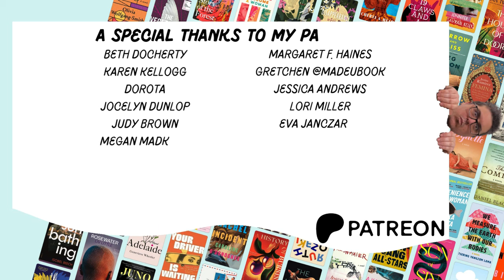The Dublin Literary Awards Longlist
The 70 books on the longlist, sorry the translator isn't provided:

"1000 Coils of Fear" by Olivia Wenzel
"A History of the Island" by Eugene Vodolazkin
"A Minor Chorus" by Billy-Ray Belcourt
"Ada’s Realm" by Sharon Dodua Otoo
"An Astronomer in Love" by Antoine Laurain
"Birnam Wood" by Eleanor Catton
"Breakwater" by Marijke Schermer
"Canción" by Eduardo Halfon
"Chain-Gang All-Stars" by Nana Kwame Adjei-Brenyah
"Crimson Spring" by Navtej Sarna
"Crooked Plow" by Itamar Vieira Junior
"Dandelion Daughter" by Gabrielle Boulianne-Tremblay
"Day’s End" by Garry Disher
"Demon Copperhead" by Barbara Kingsolver
"Falling Hour" by Geoffrey Morrison
"Feast" by Emily O’Grady
"HADES" by Aishah Zainal
"Haven" by Emma Donoghue
"Hello Beautiful" by Ann Napolitano
"Hollow Bamboo: A Novel" by William Ping
"Human Nature" by Serge Joncour
"Identitti" by Mithu Sanyal
"If I Survive You" by Jonathan Escoffery
"Limberlost" by Robbie Arnott
"Lone Women" by Victor LaValle
"Memorial, 29 June" by Tine Høeg
"Monsters Like Us" by Ulrike Almut Sandig
"My Father’s House" by Joseph O’Connor
"My Men" by Victoria Kielland
"Now I am Here" by Chidi Ebere
"Old God’s Time" by Sebastian Barry
"Open Heart" by Elvira Lindo
"Orgy" by Gábor Zoltán
"Our Missing Hearts" by Celeste Ng
"Our Share of Night" by Mariana Enriquez
"Pet" by Catherine Chidgey
"Praiseworthy" by Alexis Wright
"Properties of thirst : a novel" by Marianne Wiggins
"Querelle of Roberval: A Syndical Fiction" by Kevin Lambert
"River Sing Me Home" by Eleanor Shearer
"Rombo" by Esther Kinsky
"Schmutz" by Felicia Berliner
"Small Mercies" by Dennis Lehane
"Soldier Sailor" by Claire Kilroy
"Solenoid" by Mircea Cărtărescu
"Stolen" by Ann-Helén Laestadius
"Stone and Shadow" by Burhan Sönmez
"Take What You Need" by Idra Novey
"The Ascent" by Stefan Hertmans
"THE AXEMAN’S CARNIVAL" by Catherine Chidgey
"The Birthday Party" by Laurent Mauvignier
"The Chinese Groove" by Kathryn Ma
"The Crane Husband" by Kelly Barnhill
"The Drinker of Horizons" by Mia Couto
"The Exhibition" by Miodrag Kajtez
"The Eye of the Beholder" by Margie Orford
"The Fire" by Daniela Krien
"The Ghetto Within" by Santiago H. Amigorena
"The Great Reclamation" by Rachel Heng
"The House of Fortune" by Jessie Burton
"The Moonday Letters" by Emmi Itäranta
"The Orphans of Amsterdam" by Elle Van Rijn
"The Sleeping Car Porter" by Suzette Mayr
"The Words that Remain" by Stênio Gardel
"The World and All That It Holds" by Aleksandar Hemon
"This Other Eden" by Paul Harding
"Thistlefoot" by Genna Rose Nethercott
"Ti Amo" by Hanne Ørstavik
"Tomorrow, and Tomorrow, and Tomorrow" by Gabrielle Zevin
"When We Were Fireflies" by Abubakar Adam Ibrahim